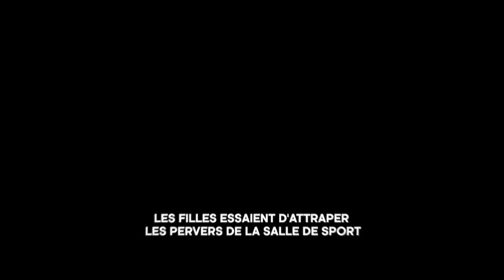Les salles de sport font faillite car 60 % des hommes les boycottent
Le standard actuel sur le marché du dating est tellement bas que n'importe quelle femme qui sait cuisiner est en mesure de mettre en PLS toutes les autres.

Ce que la majorité des femmes actuelles ne comprend pas, c'est que le fait d'être soumise à un homme ne veut pas dire être son esclave. Au contraire, cela les met dans une position de responsabilité et leur permet d'assumer pleinement leur féminité. En effet, le plus grand charme de la femme est sa soumission à son mari.

🔔 Je t'invite à suivre cette vidéo pour découvrir en détail tous les éléments.

0:00 Le bon vieux temps
03:35 Les dérives du mouvement
05:27 ça tourne à l'envers
10:12 Les conséquences n'ont pas tardé
14:00 Cette folle statistique